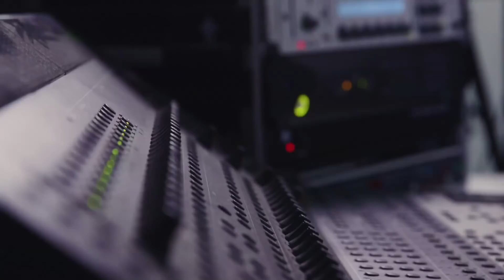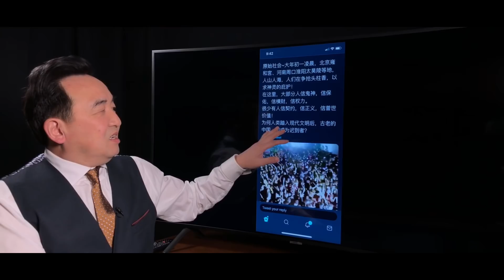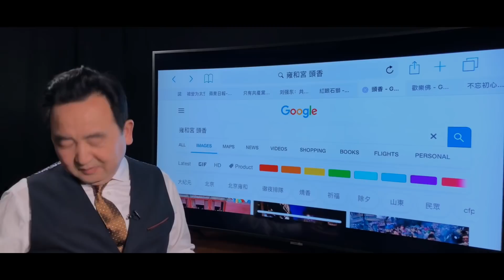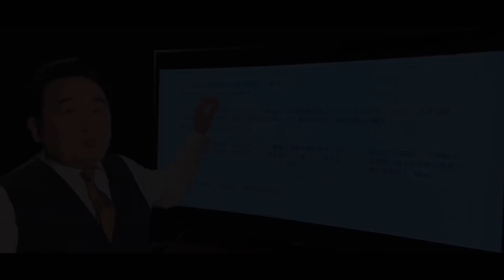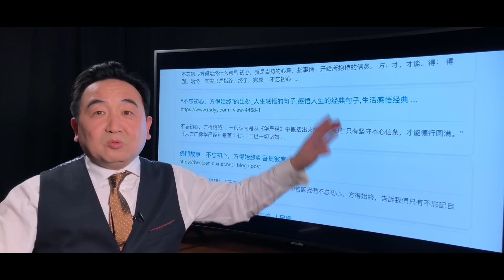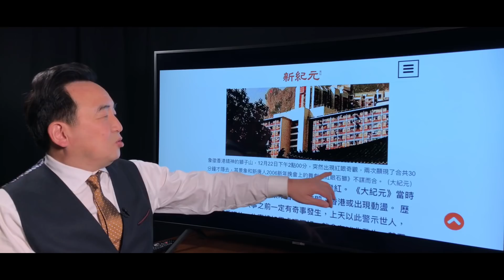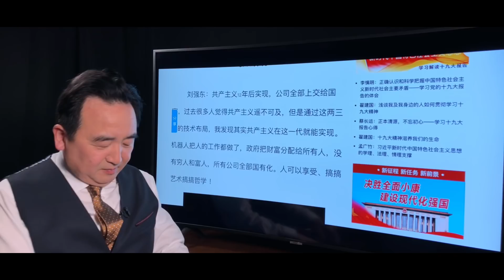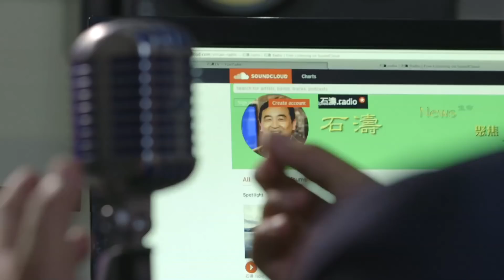《石濤.News》「太空戰狼-流浪地球」瘋了！票房超14億『只有共產黨 PK 中國人才能救地球』網絡瘋狂 詮釋-華為 人工智能 5G 大數據 之下的命運共同體-中國夢 當代『地藏菩薩 - 紅眼石獅』